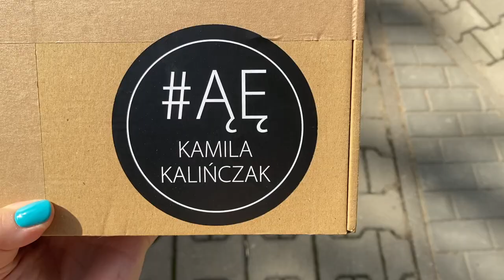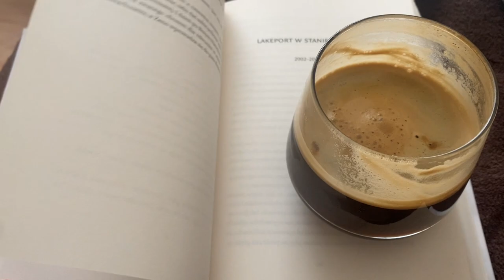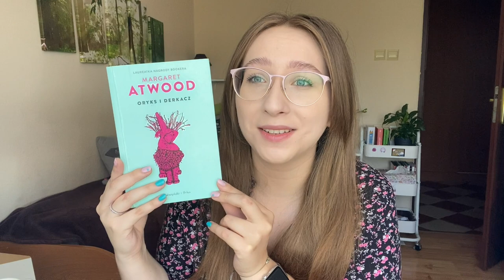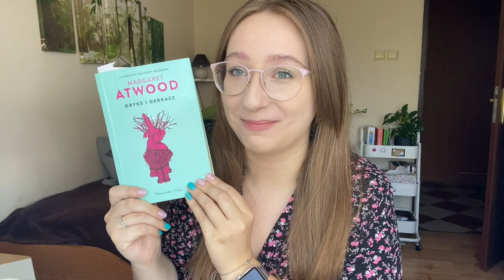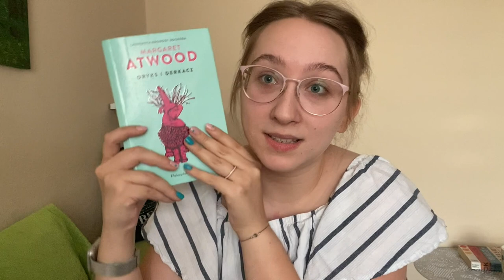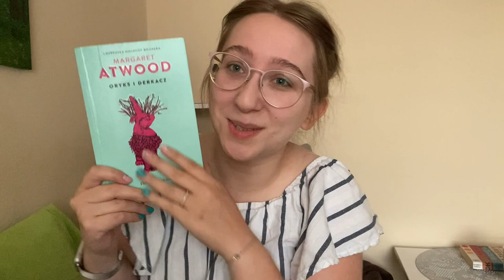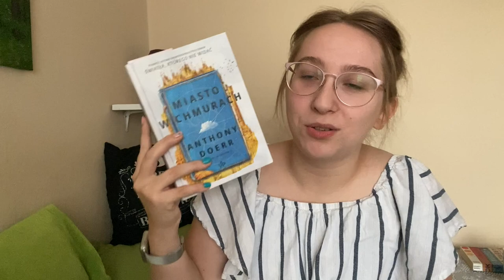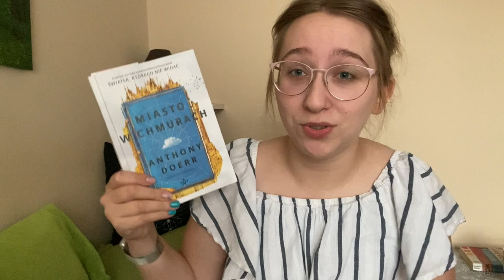2️⃣ KRYMINAŁY & 1️⃣ LITERATURA PIĘKNA 📚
Dzień dobry moi Kochani❗
Witam serdecznie w kolejnym filmiku❗Dziś pogadamy o trylogii kryminalnej Izabeli Janiszewskiej, serii o Lipowie Katarzyny Puzyńskiej oraz o zupełnym nowej książkowej miłości...

✔ Chcesz wysłać mi książkę do recenzji❓

✔ Dotrwałe/aś do końca opisu❓
Skomentuj: 😍

Widzimy się za tydzień❗
J.